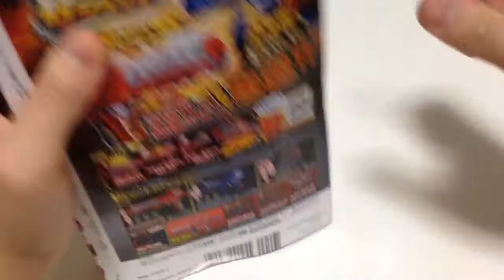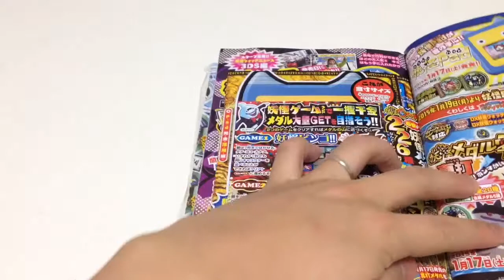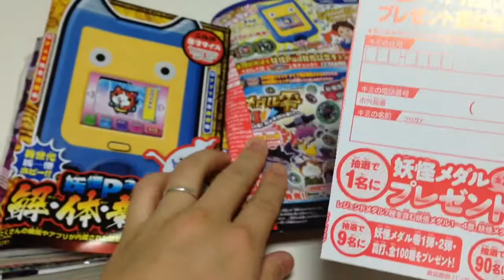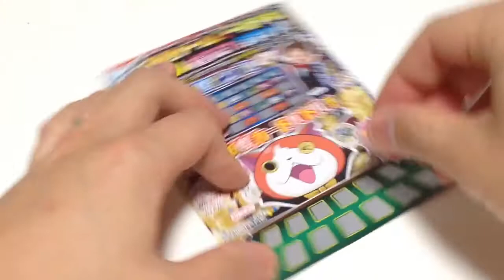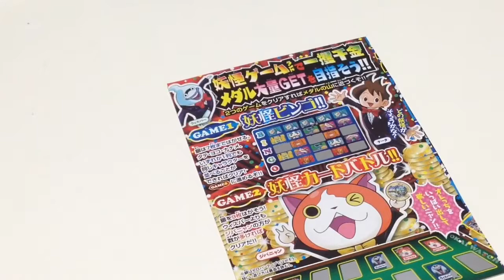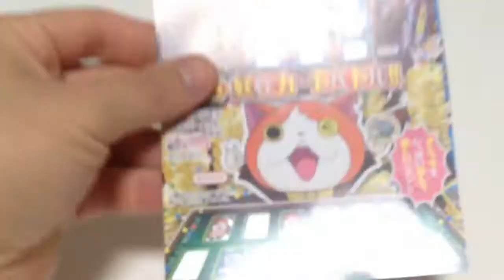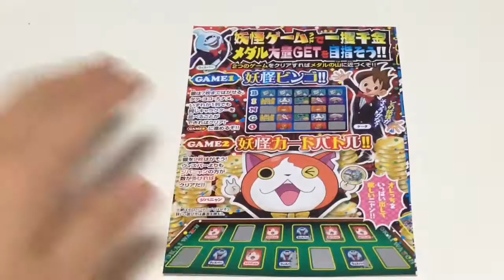【フルコンプしたい】コロコロコミック2月号 妖怪メダルフルコンプ226枚プレゼント応募企画にチャレンジしたよ！！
【フルコンプ】コロコロコミック2月号　妖怪メダルフルコンプ226枚プレゼント応募企画にチャレンジ！！
スーパーマリオくんってまだやってたんですね…